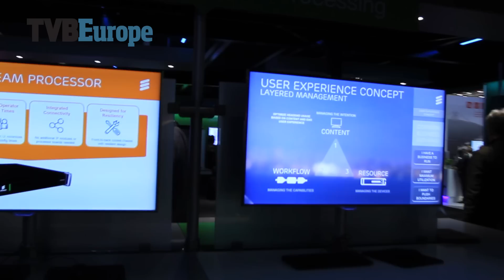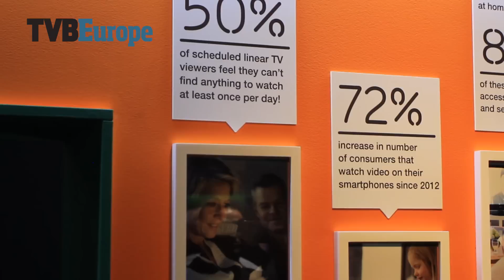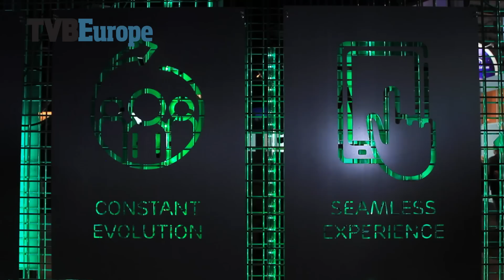Ericsson's CTO, ULf Ewaldsson discusses Media Technology at IBC 2015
Ulf Ewaldsson, Ericsson's group CTO and member of the Executive leadership team talks about the Network society, Cloud, 5G and the IP transformation of TV and Media.